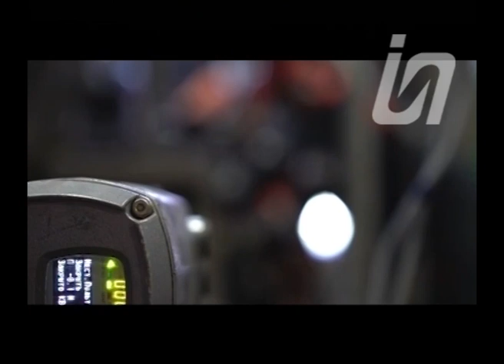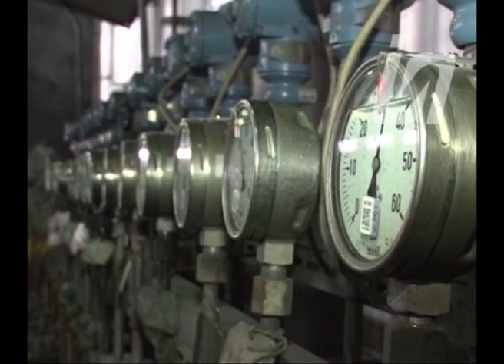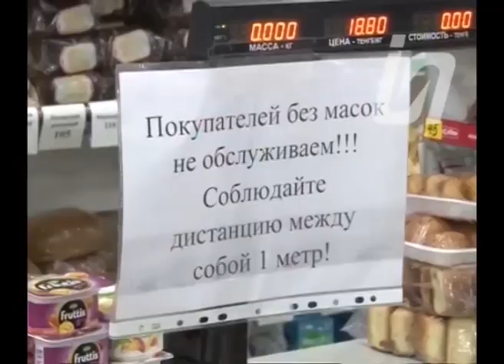Бизнес новости 27.05.20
На электростанции АО «Евроазиатская энергетическая корпорация», входящего в состав «ERG»,  завершили капитальный ремонт энергоблока №6. Его мощность 325 мегаватт. Генеральным подрядчиком работ выступило АО «ERG Service». А завершить масштабный проект удалось в рекордно короткие сроки. Как это было и все итоги глобальной модернизации в нашем бизнес -блоке.